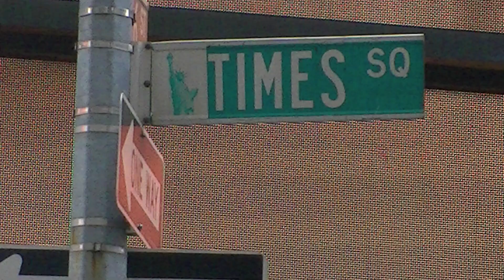iLuvSelfy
We had an excellent event in Times Square where people were able to experience the iLuv selfy® for themselves!

Selfy® is a unique iPhone case that makes it easier than ever to take great photos and videos by combining a dual-layer protective case with a wireless camera shutter remote. Just slide the remote out from the case and use it to capture your favorite moments, then slide it back in when you're done.